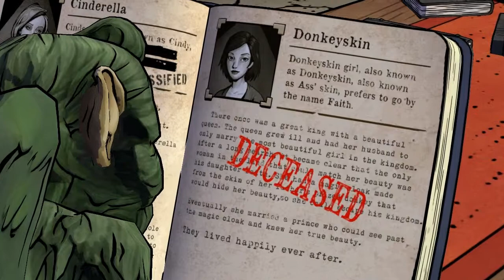The Wolf Among Us Ep.1 ~Faith~ | Playthrough Pt.4 ~All-lair-lie-rau~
Express your opinion!

Reading this again it is a pretty exact representation of the actual pronounciation of the word... it's also comprised of two seperate words and kinda hard to understand in the first place.